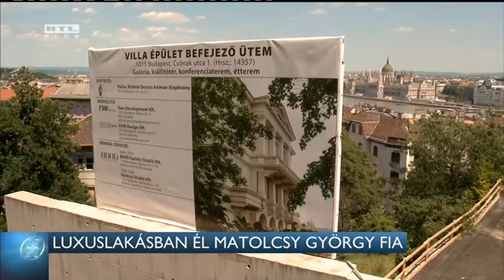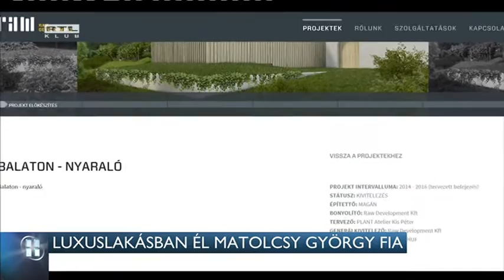Luxuslakásban él Matolcsy György fia 16-07-19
Többszáz millió forintos fővárosi luxuslakást használ Matolcsy György jegybankelnök fia - írta meg a Népszabadság. A lakást Matolcsy György unokatestvérének, Szemerey Tamásnak egy családi cége vette meg. A vállalkozó korábban bankján keresztül a Magyar Nemzeti Bank hitelprogramjából adott kölcsön a Matolcsy fiú cégvásárlásához. Matolcsy Ádámot hiába kerestük, nem nyilatkozott. Az Együtt szerint elfogadhatatlan, hogy a közpénzek és a Szemerey-család közreműködésével a Matolcsy-család gazdagszik.